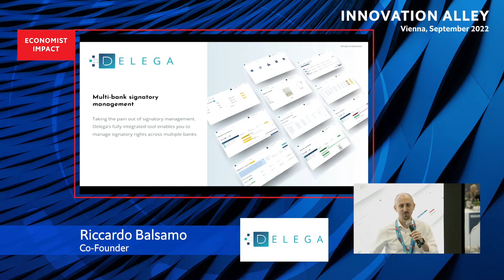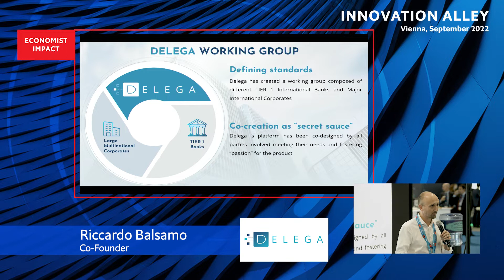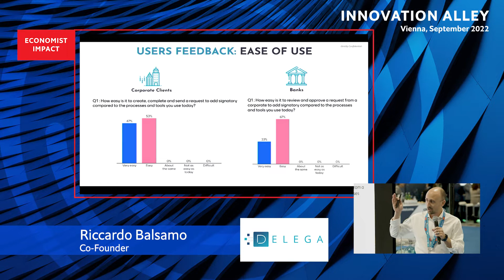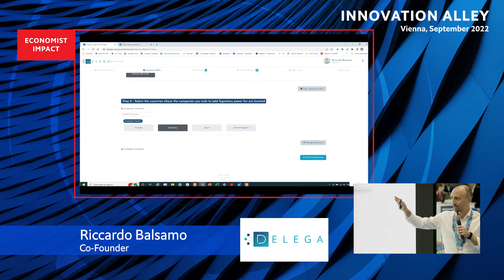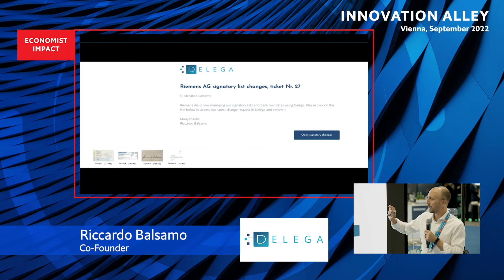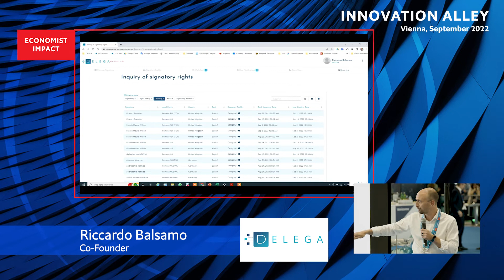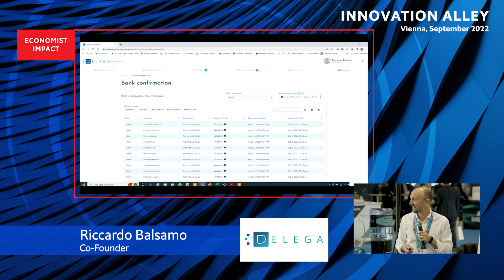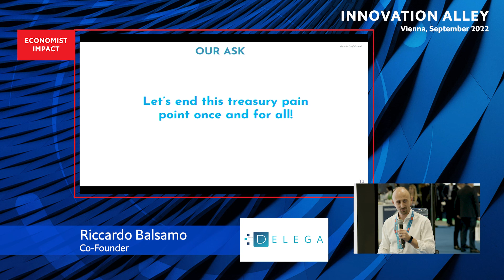Delega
Come and check how Delega has found a new and unique approach to solve the very well-known problem of signatory management between corporate and banks. Delega created a “shared workflow engine logic”, where the front end is the key to the platform’s adoption and ease of use. Major corporates and banks are taking part to the launch of the pilot as a result of 18 months of cooperation and co-creation within an established working group.